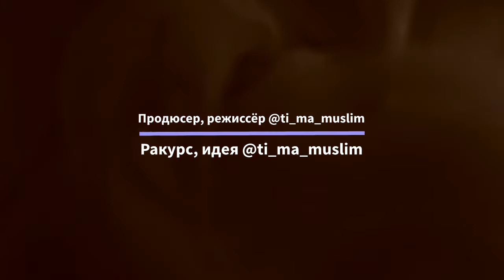УЙИНГИЗНИ МАНАШУНДАЙ РЕМОНТ ҚИЛИНГ. decorativni 2021- @Художник UZ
Assalamu aleykum hammaga. Художник UZ Kanaliga marhamat Obuna bo'ling va yaqinlaringizga ulashing.
2021-yilgi yangi ishlarni sizlarga havola etmoqda.

tme /// ti_ma_muslim
You Tube /// Художник UZ